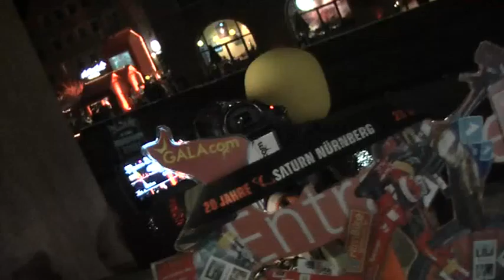BestOfTheWorld 19 Christmasmarket Nbg 19JahrePostkutscheLeneis LIVE filmbike galacomTV